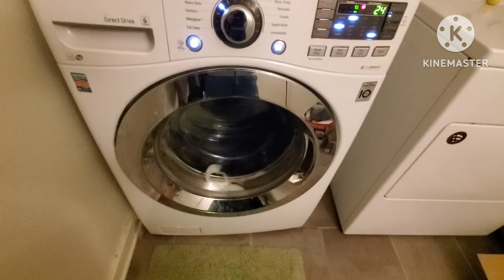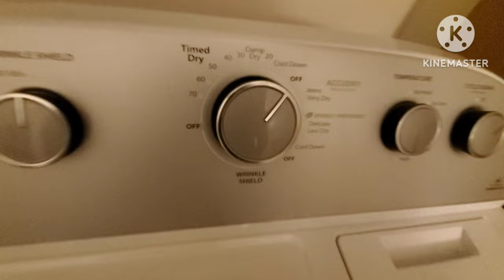என்னுடன் ஒரு நாள் 💃/USA week day non veg சமையல் vlog/ vazhai ilai channel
Vazhai ilai channel/ USA cooking video/ south indian cooking recipes/ usa vlog / Asian vlogger/ shrimp seeraga samba biriyani/ kadai chicken recipe in tamil video/ usa week day non veg சமையல் vlog.